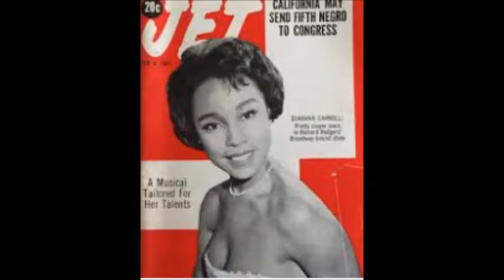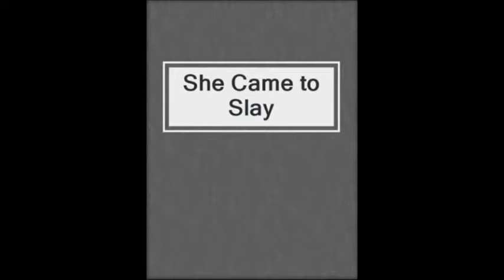Diahann Carroll Bio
This video is a tribute to the legendary Diahann Carroll because she carved out a path for so many African American women today.